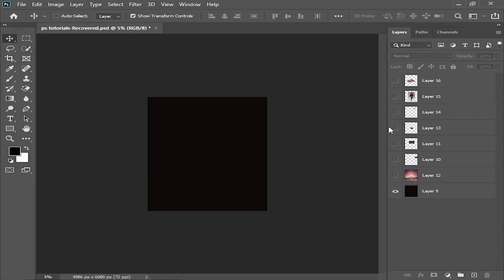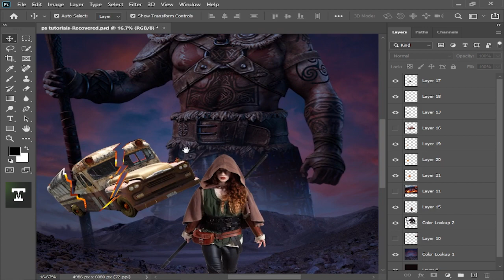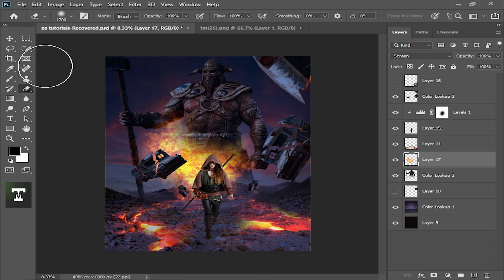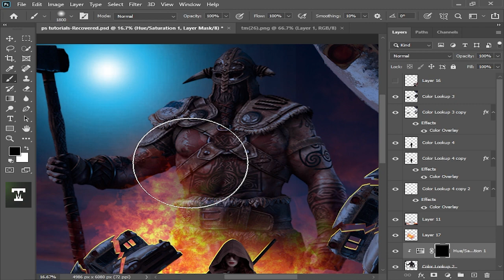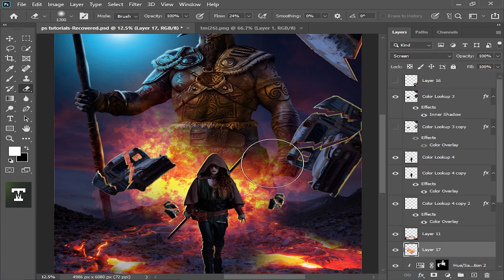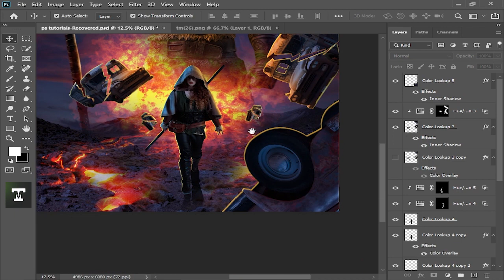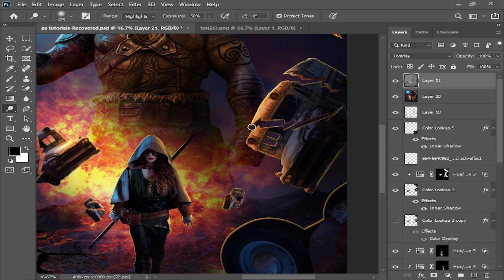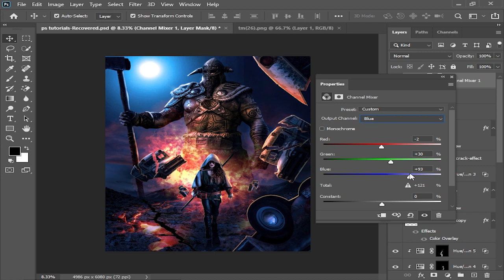Create This EPIC Samurai Photo Manipulation | Photoshop speed art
Create This EPIC Samurai Photo Manipulation.
hello everyone in this video I will show you how to create  EPIC Samurai Photo in adobe photoshop cc.  this video in very explained for photo compositing in photoshop.

@Photo Manipulation are giving away a huge stock bundle just for free! It has 100 premium high-quality figure stocks - that I am pretty sure you won't get anywhere for free. You can download them by just signing up for their newsletter